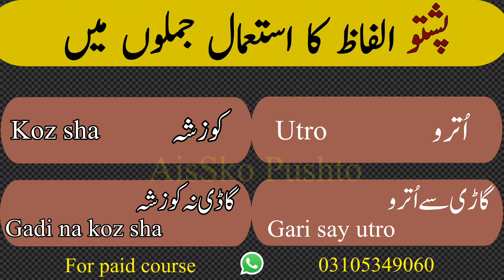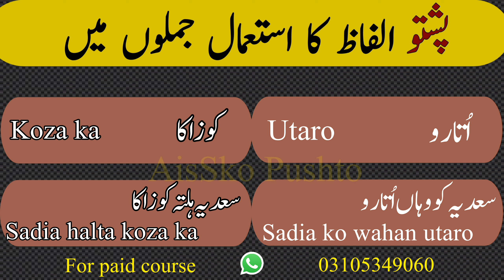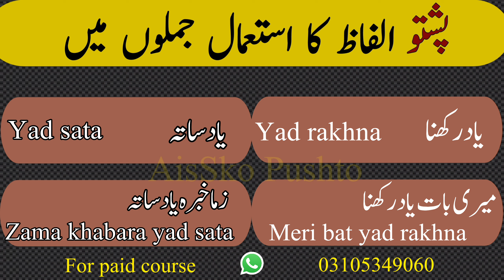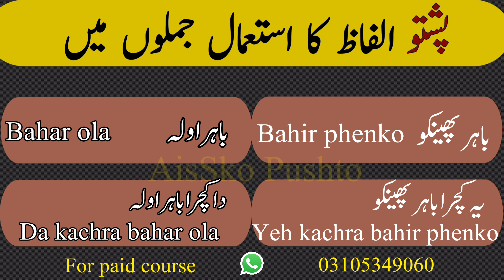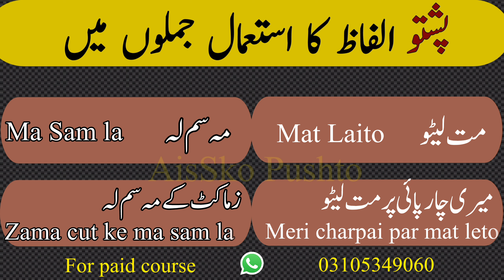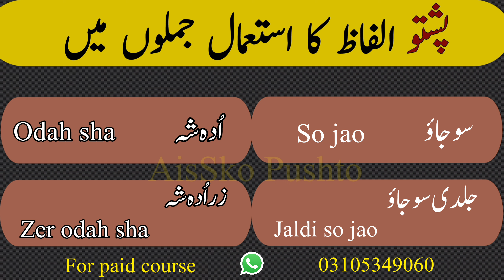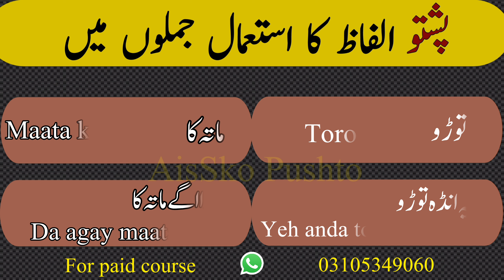Pashto speaking practice |how to speak pashto|Learn pashto in urdu|make pashto sentences from words